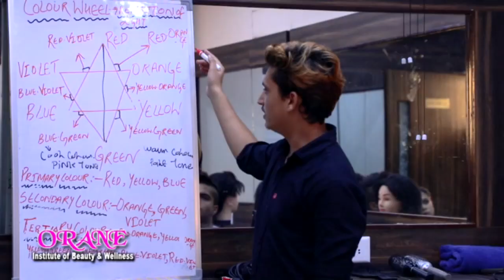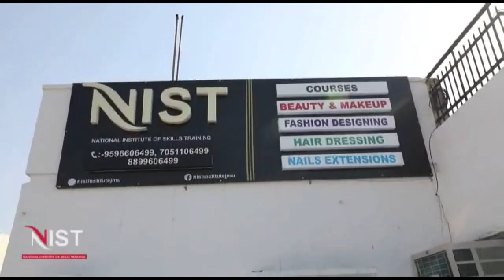Press conference addressed regarding Ganesh Mahotsav yagya from 31 August to 9 September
Press conference addressed regarding Ganesh Mahotsav yagya from 31 August to 9 September at Gole Market Gandhi Nagar Jammu.